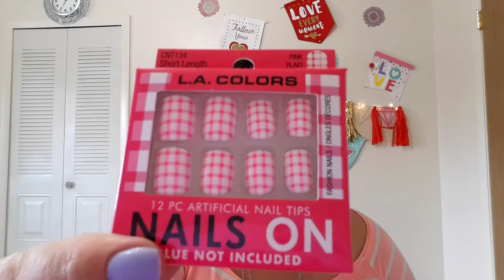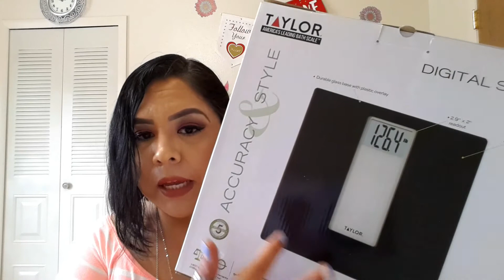WALMART | HAUL | 5